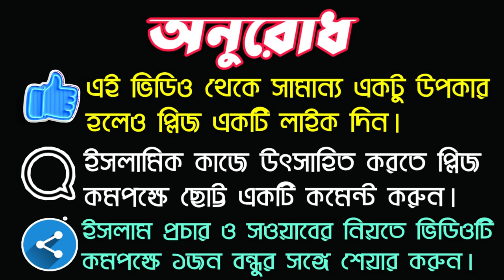জন্মনিয়ন্ত্রণ পদ্ধতির ব্যাপারে ইসলাম কি বলে? || Islamic educational video